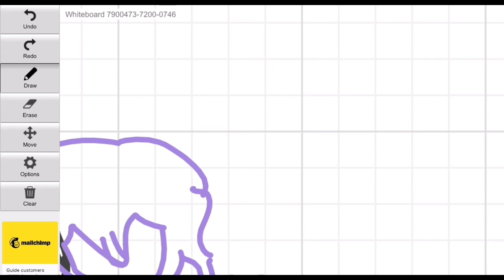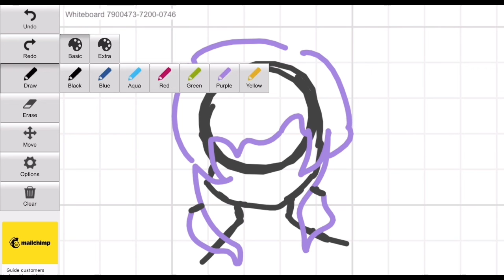Teach A Skill-Digital Drawing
In this video, Hailey is demonstrating how to  draw characters using a digital platform.